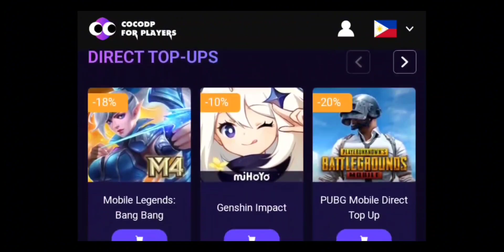THANK YOU MOONTON FOR THIS NEW GAME "WATCHER OF REALMS"